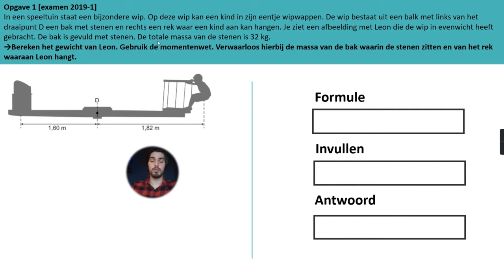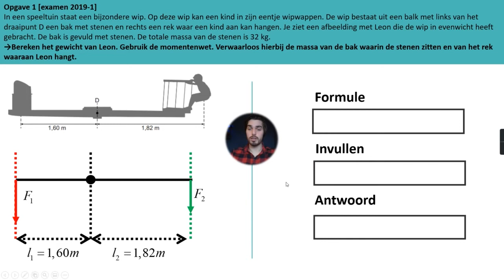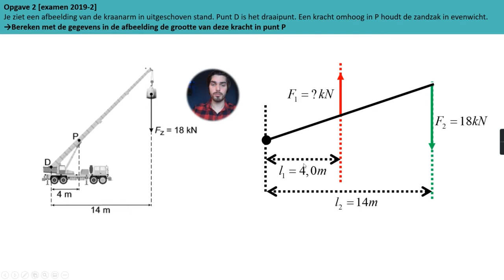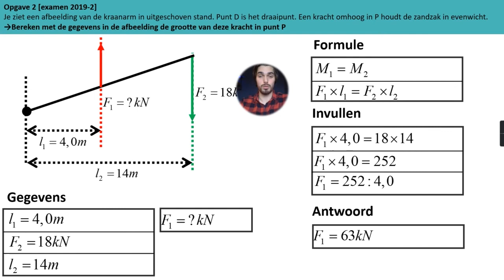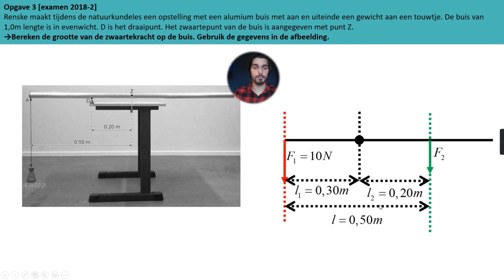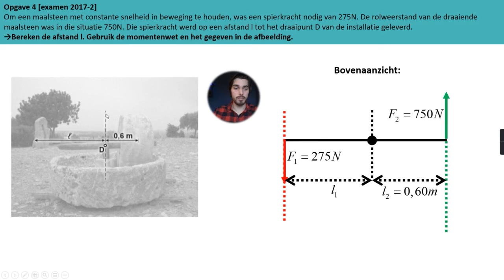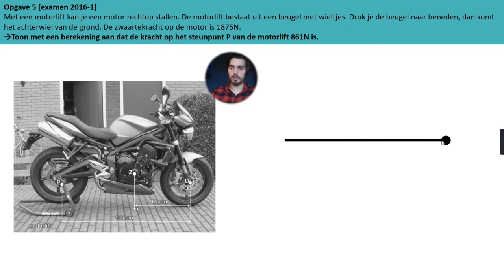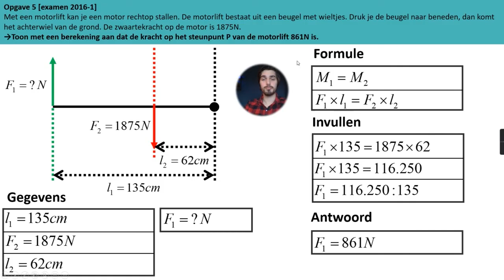Momentenwet | 5 Examenopgaven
In deze video bespreken we vijf examenopgaven die gaan over de momentenwet. Zet af en toe de video op pauze, probeer de opgave eerst even zelf en kijk dan pas naar de uitwerking.
Volg natuurkundebrein:

- Op TIKTOK: @natuurkundebrein